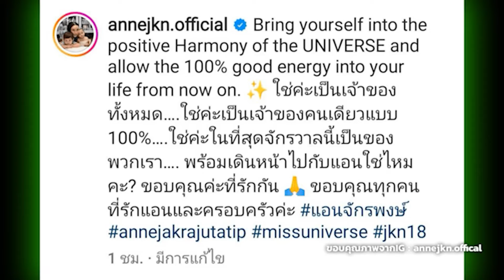รายการ : May Ban-Terng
-  แม่แอน จักรพงษ์" คนไทยคนแรกที่เป็นเจ้าของ MISS UNIVERSE 100%